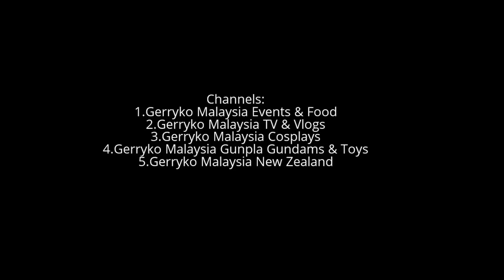Fish Ball Rat's Tail Noodles from Kampar, 2013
Fish balls are a common food in southern China, Hong Kong, Macau, Southeast Asia and overseas Chinese communities made from "fish paste" (otherwise known as Chinese: 魚漿; pinyin: yújiāng; Jyutping: jyu4 zoeng1). They are also common in Scandinavia, where they are usually made from cod or haddock.

Peninsular Malaysia and Singapore[edit]
Fish balls, known as 鱼圆 (yú yuán) or 魚丸 (yú wán), are cooked in many ways in Peninsular Malaysia and Singapore. They can be served with soup and noodles like the Chiuchow style or with yong tau foo. They can also be served with noodles called mee pok.